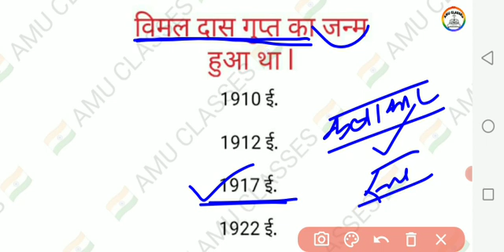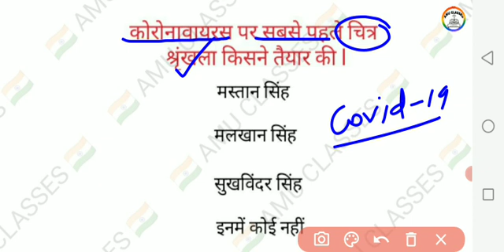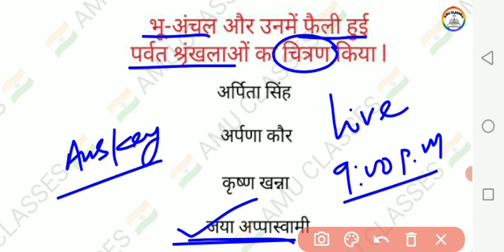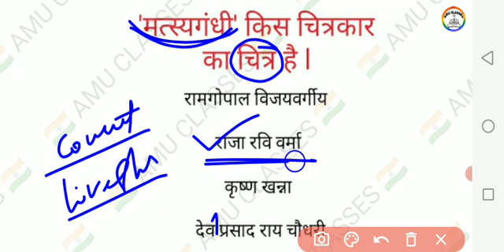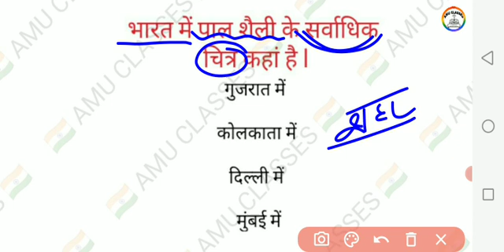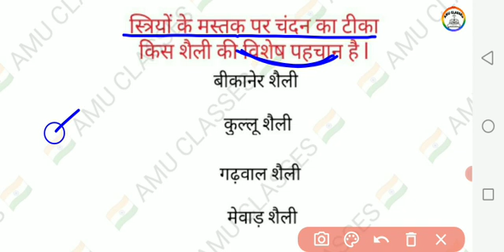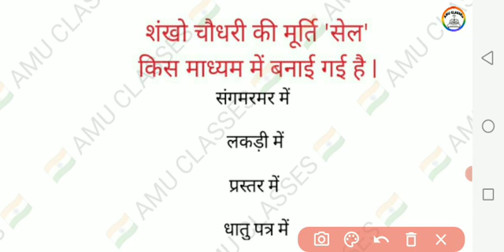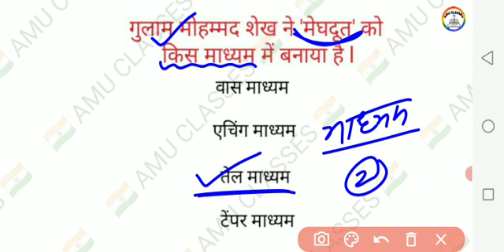सुपर कला स्पेशल श्रृंखला मैराथन Art l Up tgt/pgt l Drawing/Special l Visual Art-Teacher's चित्रकला✍